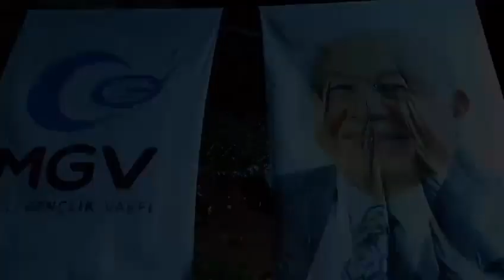Senin Uğruna-Yarınlara Güleceğiz-Necmettin Erbakan- Cover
Prof. Dr. Necmettin Erbakan, Milli Görüş, Yeniden Refah Partisi, Fatih Erbakan, Dava, Senin sevdan ile yanıyoruz, dalgalansın karadeniz, kurşun geçirmez bu sevdamız, güzel günler göreceğiz, biz sokaklarda senle büyüdük, yağmurda yürüdük, sevdanı gördük en kralını da. Yaşarken öldük biz senin uğruna.